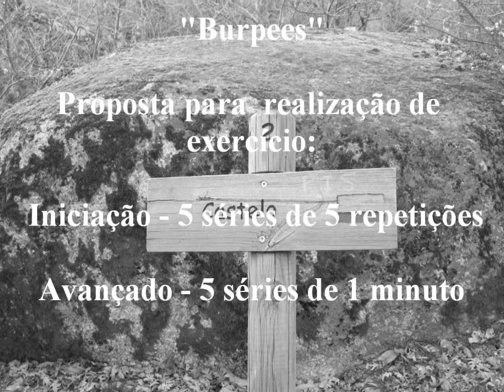Burpees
"Desporto em todo o lado" - 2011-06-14
Exercício: "Burpees"

Local: Castelo de Aguiar